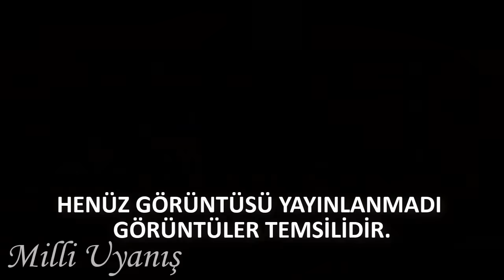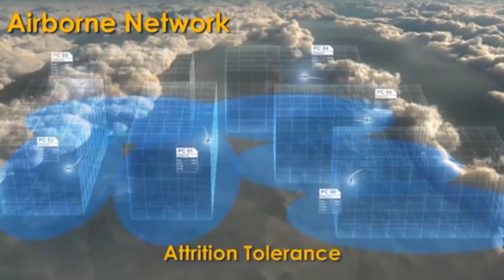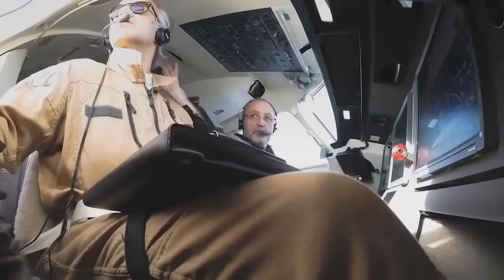SAVAŞ UÇAKLARINI TARİHE GÖMECEK 10 JET SİHA PROJESİ ! 2 TANESİ TÜRK YAPIMI !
Dünyanın Geleceği insansızlaşmaya doğru adım adım ilerlerken insansız hava araçları sektöründe de inanılmaz bir rekabet mevcut.kimi Sadece istihbarat toplayan kimiyse Düşmana sessizce yaklaşıp bombaya boğan bu sistemlerin gelecekte bürüneceği rol savaş uçaklarının pabucunu dama atacak. Bu videomuzda Savaş uçaklarının yerini alacak 10 yeni nesil siha projesinden bahsedeceğiz. Hazırsanız başlayalım

1)Tusaş Göksungur jet siha

Milli Muharip Uçak, T-129 ATAK, ATAK-2 ve GÖKBEY helikopterinin yanı sıra HÜRKUŞ, ANKA gibi önemli projelere imza atan Türk Havacılık ve Uzay Sanayii A.Ş (TUSAŞ), çift moturlu İHA Aksungur’un ardından yeni bir çalışma için kolları sıvadı.

2) Avenger ER Predator serisi ile SİHA alanında deneyimli General Atomics Aeronautical System’in yeni nesil Avenger tipi SİHA’sının daha uzun menzilli tipi 2016’da ilk test uçuşunu gerçekleştirmiştir. Avenger ER; 23,16 metre kanat açıklığına ve 13,41 metre gövde uzunluğuna sahiptir

3) X-47B ABD donanması için geliştirilmiş, savaş uçağı boyutlarında kuyruksuz bir İHA’dır. Düşük görünürlük teknolojisine sahiptir. Kapalı haznesi 2 tondan fazla silah alabilmektedir. Uçak gemilerine iniş ve kalkış deneylerinde başarılı olmuştur. Tanker uçaklarından yakıt ikmali yapabilen tek SİHA’dır. 12 bin metre irtifaya kadar çıkabilmektedir. Menzili 3.000 kilometrenin üzerindedir X-47B’lerin 2020’den itibaren ABD donanması envanterine katılacağı belirtilmektedir.

4) WZ-8 Çin ordusu, 1 Ekim’deki kuruluş yıldönümü kutlamalarında, iki yeni SİHA’sını da gün ışığına çıkarmıştır. Bunlardan biri WZ-8’dir. Kısa delta kanatlı ve jet motorlu olduğu anlaşılan bu SİHA hakkında çok az ayrıntı bilinmektedir.

5) GJ-11

 1 Ekim’deki kuruluş yıldönümü kutlamalarında tanıtılan ikinci SİHA, GJ-11’dir. Tam adı WingLoong II olan GJ-11 de en az CH-7 kadar büyük bir SİHA’dır. Ancak onun yüksek kabiliyetlerine sahip değildir.

6) Bayraktar Mius İnsansız uçak

Bayraktar tarafından yapılan açıklamada, “Dünya’da beşinci nesil savaş uçakları geliştiriliyor, onlar insanlı savaş uçakları ve beşinci nesilden sonra ise insansız savaş uçaklarının göreve başlayacağı söyleniyor. Bizim de aslında konsept çalışmaları çok önceden başlamıştı ama AKINCI’yı yaptıktan sonra bir taraftan da geleceğin muharebe uçakları olacak insansız savaş uçağımızı çalışmaya başladık ve ilk prototipinin uçuşunu, 2023’ten önce yapmayı hedefliyoruz.” ifadelerine yer verildi.

7) Dassault nEUROn Fransız Dassault Aviation firması öncülüğünde Fransa, Yunanistan, İtalya, İspanya, İsveç ve İsviçre’nin katıldığı geleceğin SİHA’sını geliştirmeyi amaçlayan programdır. 2003’te başlayan program hayli ilerlemiştir

8) Okhotnik-B Dünya kamuoyunun Eylül 2019’da Rusya Savunma Bakanlığının yayınladığı kısa video ile tanıdığı Okhotik-B, düşük görünürlük teknolojisine sahip bir HALE’dir

9) CH-7

CH-4’ün üreticisi Çin Havacılık Bilimleri ve Teknolojileri Şirketi. Bir HALE olan CH-7’nin en önemli farkı, düşük görünürlük teknolojisine sahip olmasıdır. 10 metre uzunluğa 20 metre kanat açıklığına ve 13 ton kalkış ağırlığına sahip bu dev SİHA, jet motorludur ve saatte 920 kilometre hıza çıkabilmektedir.,
10) Skyborg
ABD Hava Kuvvetleri araştırma laboratuvarları, düşük maliyetli yapay zekâlı, “kolaylıkla ikame edilebilir” bir insansız hava aracı üzerinde çalışmaktadır. Skyborg adı verilen projede net bir tasarım ortaya çıkmamıştır